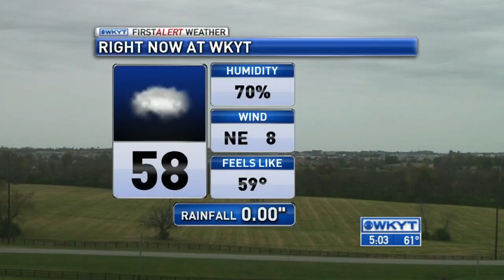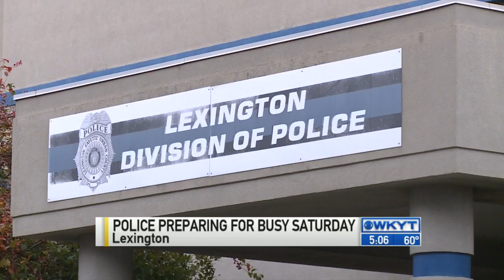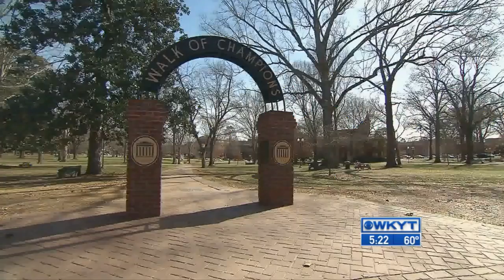WKYT News at 5:00 PM on 10-26-15